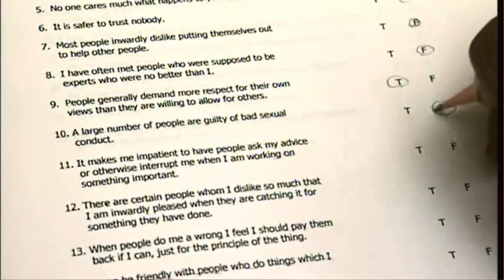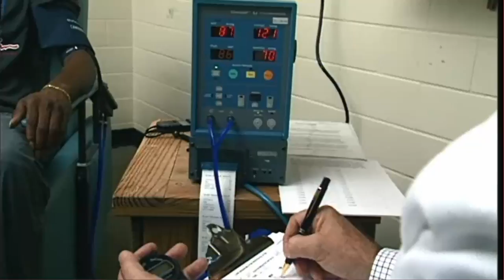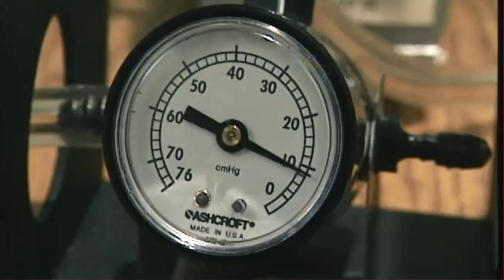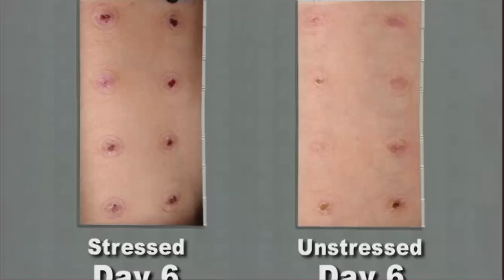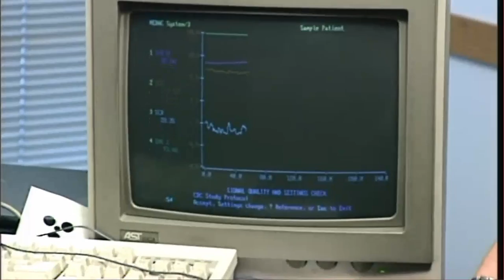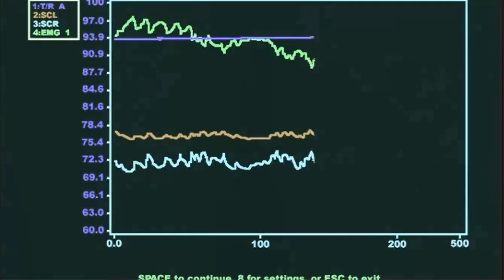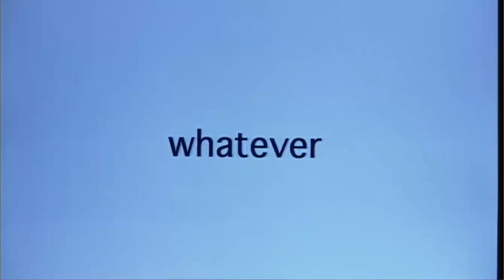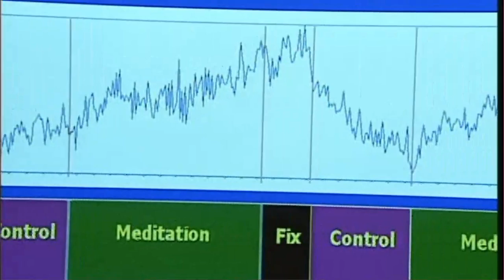Worried Sick Movie